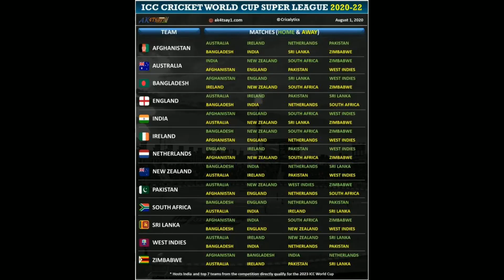ICC Announce world Cup 2023 Confirm Schedule. Date. time. stadium. match. ICC world cup 2023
नमस्कार दोस्तों आप सभी का बहुत आभार है हमारे चैनल hindi circkat king पर हमारे चैनल पर किक्रेट समधी खबर मिलती रहती है
Cricket lavemhach;cricket news cricket update would cup news t20worldcup news lplnews ipl lave match India vs australia India vs Bangladesh match news India vs pak match news India vs Westindies India vs south africa match India vs afghanistan cricket news t20 wc2023 news Asia cup 2023 news ipl2023 latest news India vs England cricket match news India vs new Zealand India vs sir lanka
Circkat highlights today match
India vs australia
India circkat
Cricket dance
Cricket score board
Nkji ueqrqy
My hobby cricket
India national cricket team
Twenty 20
Ran
Indian premier League
One day international
International cricket council
Bowling cricket
Icc mens t20worid cup
Australian mens cricket team
Pakistan national cricket team
ghasvalCirckat lavemhach hindifelm hindeneusoghamarwaer creckat verat sacehn create you tube channel
Verat kholi
Dreem 11
Rami
Iccodei king and family is the best story hindi movie with my friends